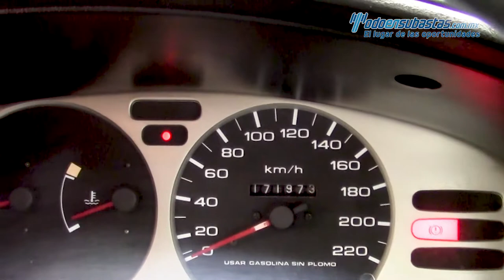Nissan · Tsuru GSII · 2013 - 329433